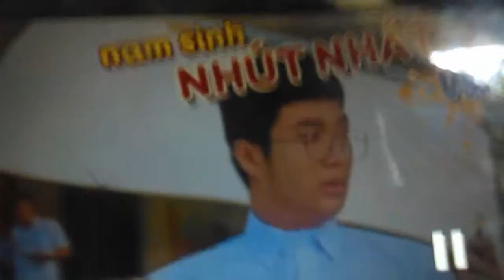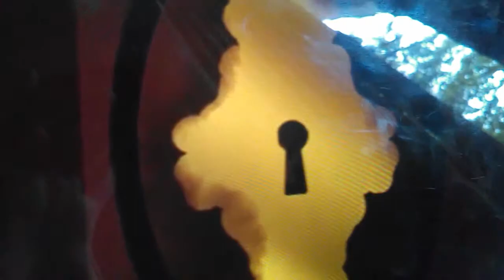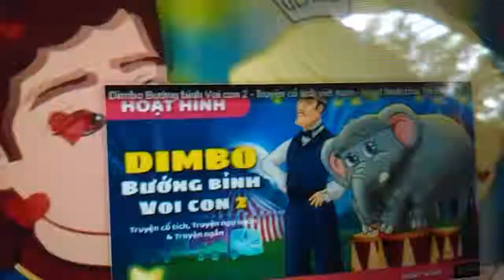Kể câu chuyện của Cô Bé Lọ Lem Cinderella